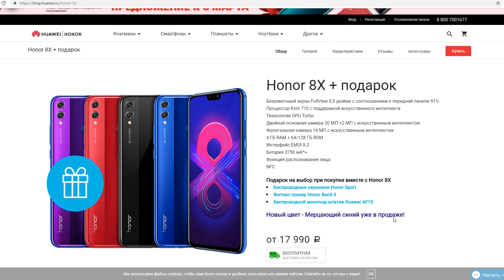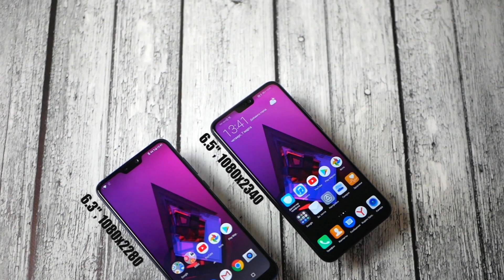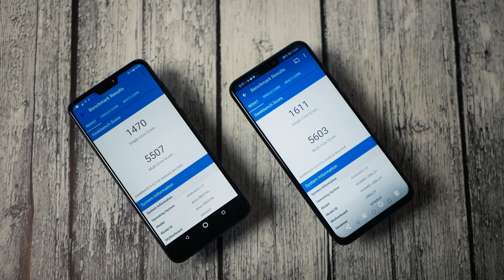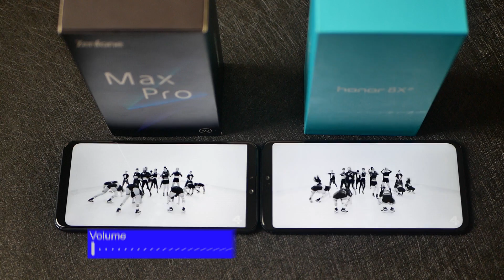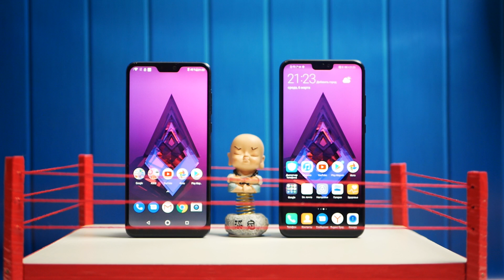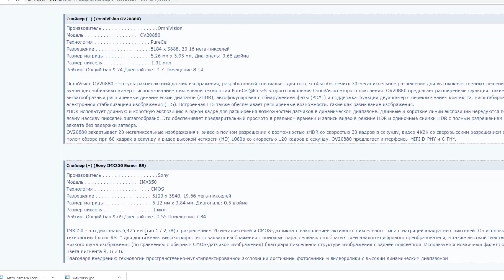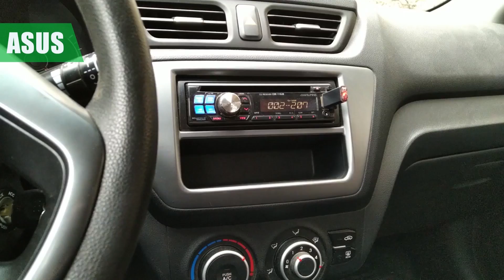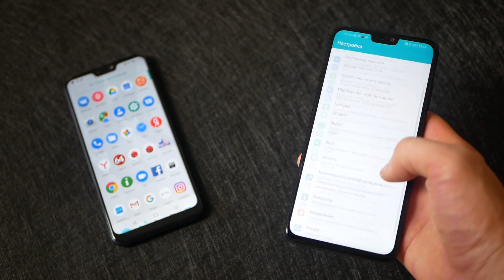Битва: Asus Max Pro M2 VS Honor 8X - кто кого нагнул?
Битва-сравнение Honor 8X и Asus Max pro M2 - какой смартфон лучше?

ГДЕ КУПИТЬ HONOR 8X:
в РФ международная версия с полной поддержкой 4G и NFC:
- китайская версия на Алиэкспресс (русский язык есть, прошивка обновляется, но нет NFC, а 4G только на Band 3 и 38) или

- текстовая версия сравнения Asus Zenfone Max pro M2 и Honor 8X